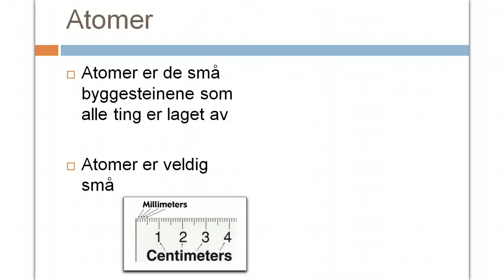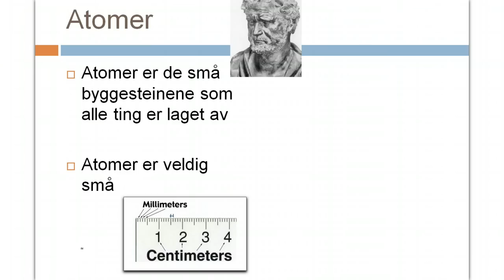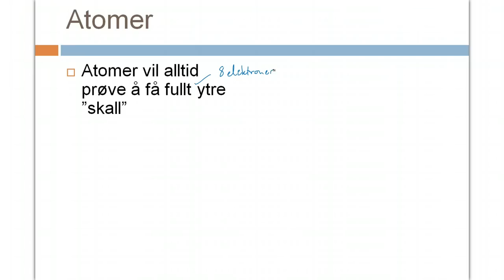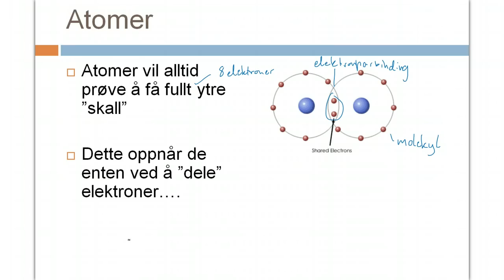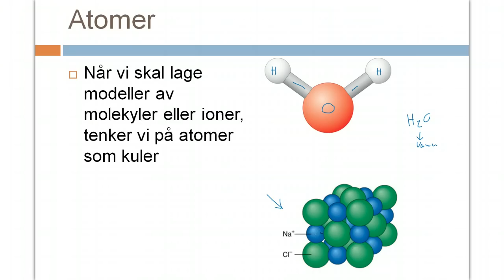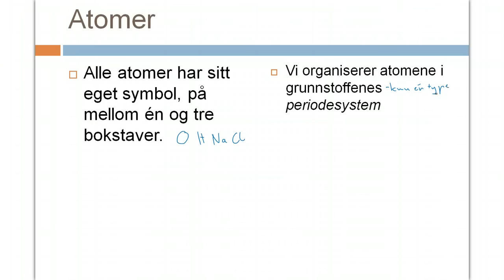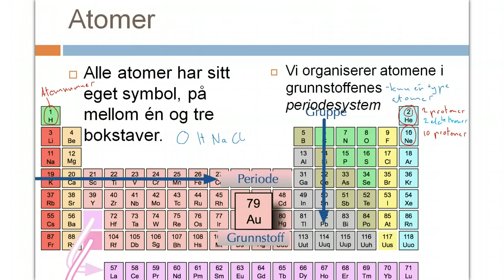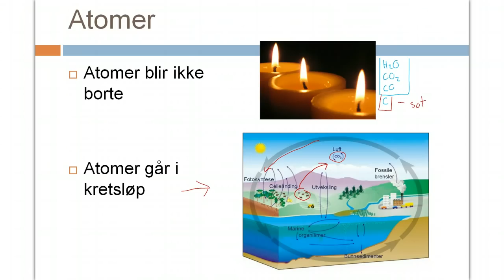Atomer og atommodeller